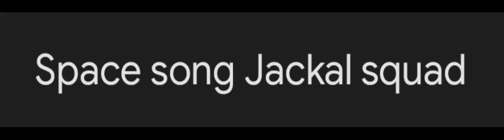Space song Jackal squad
Space song with Jackal squad. Disclaimer This is not my pictures.